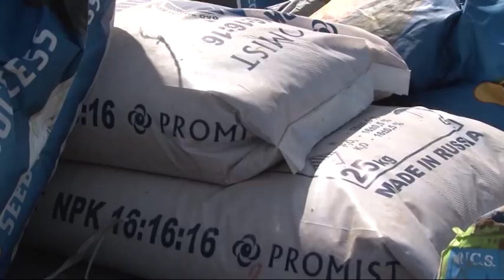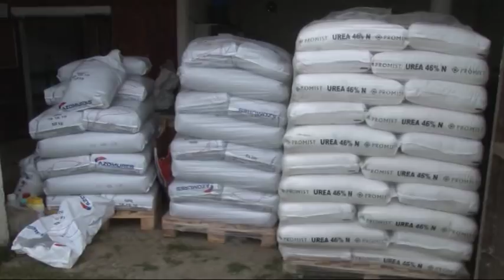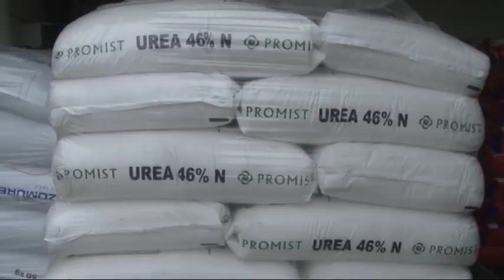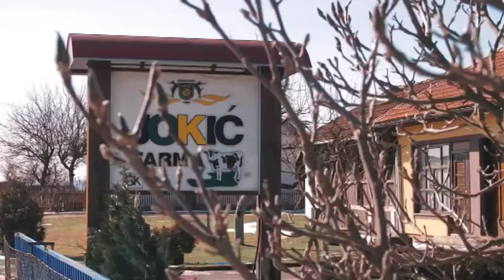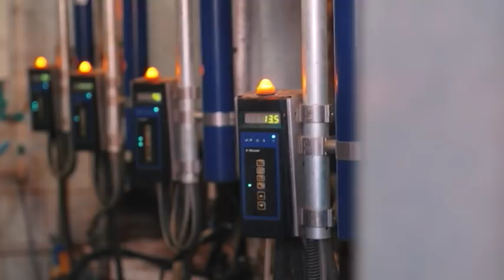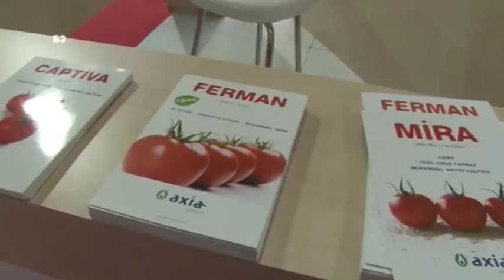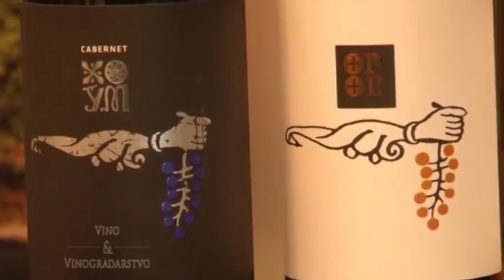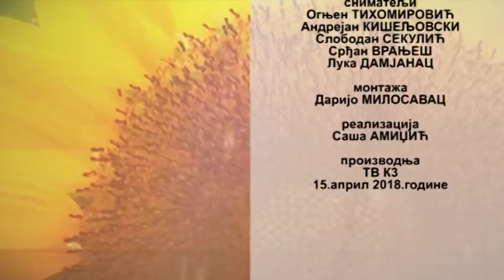ZEMLJA IZVOR ZIVOTA 15.4.2018.